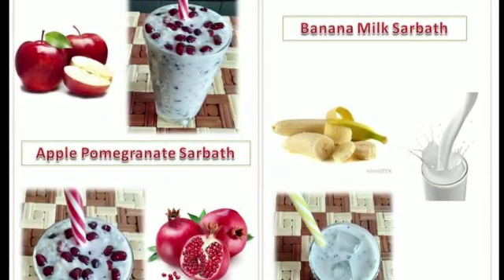Apple pomegranate sarbath / Banana milk sarbath